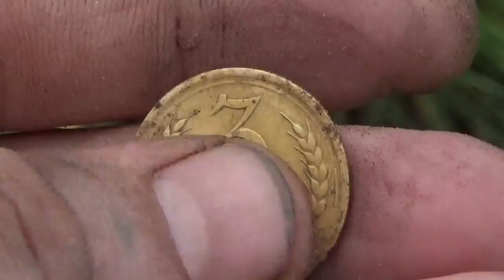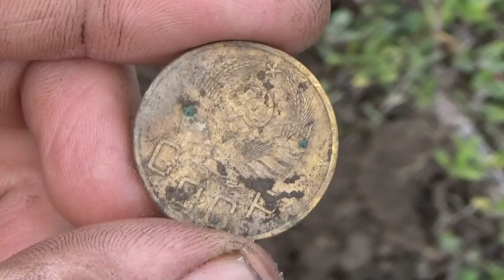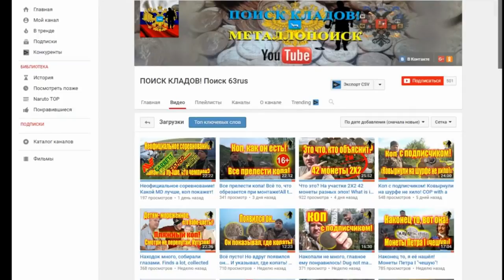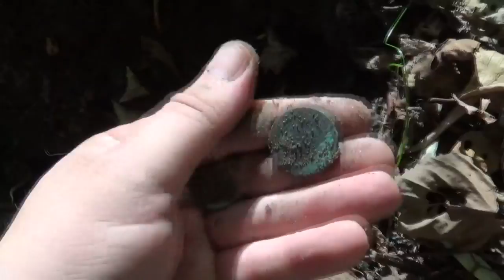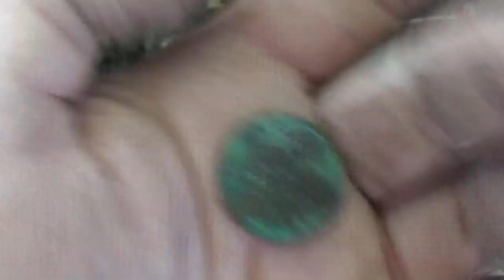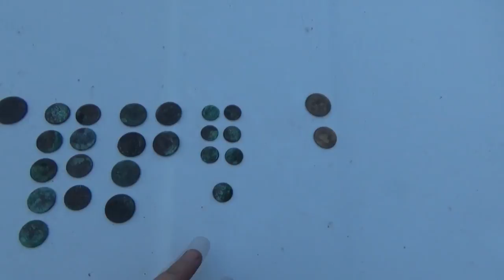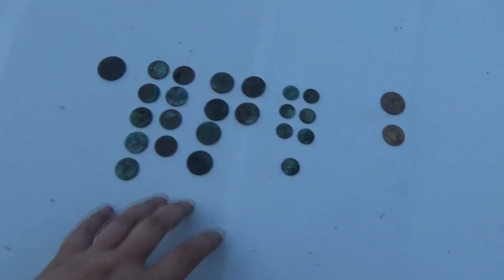КЛАДИК, вот он!!! Первый клад этого сезона!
Вот он, КЛАДИК!!! Первый клад этого сезона! "ПОИСК КЛАДОВ"- Канал о видео копе, металлопоиск и всё, что его касается предметов старины. На нём каждый найдет все самое лучшее и интересные видео кадры артефактов. Старинные монеты разных временных эпох. Старинные крестики, пуговицы. Шикарные иконы, складни. Советы и пожелания начинающим кладоискателям. Помощь в выборе металлодетектора.